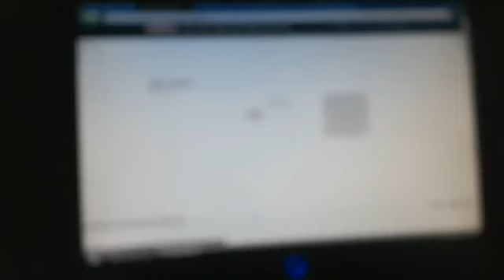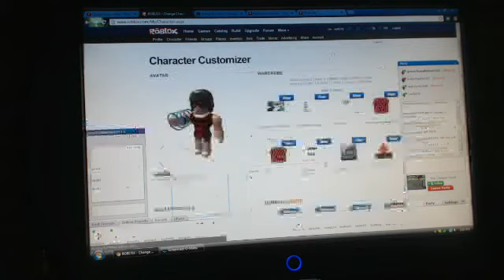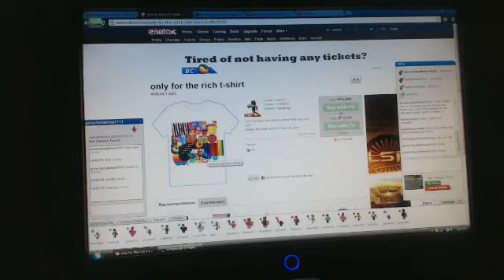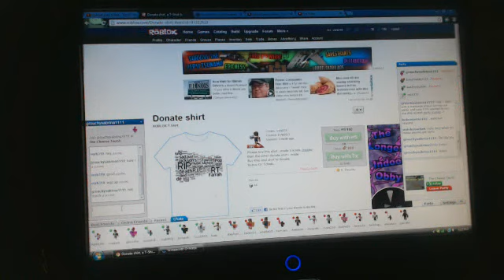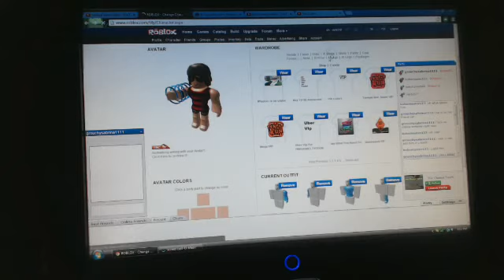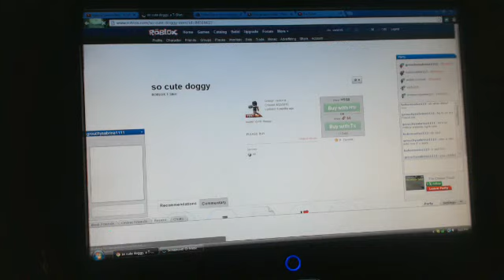The verb319 vid ROBLOX PEOPLE PLEASE WATCH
Rpblox people please watch!